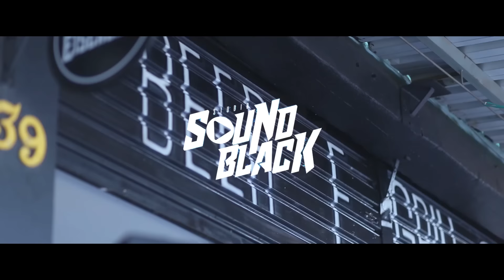Samprazer - A Nossa Amizade (Vídeo Clipe) Sound Black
Faça sua Produção musical, seu Video Clipe ou Lyric Video com a SoundBlack

Sound Black Studio: 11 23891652 ou 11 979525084

Criação Motion: Sound Black Studio